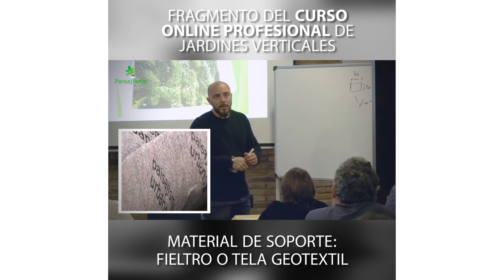Curso Online de Jardines Verticales. 💊 Píldora 1: La tela Geotextil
💡¿Cómo es posible que 🌿plantas no trepadoras enraícen en una pared? En este fragmento del curso online profesional de jardines verticales os damos una pista.

Como biólogo experto en ecosistemas verticales, te enseñaré todos los secretos de la jardinería vertical profesional. En este curso online viajarás a las selvas de medio mundo gracias a sus clases de botánica, conocerás el secreto de su sistema constructivo único patentado en el mundo, obtendrás todos los conocimientos necesarios sobre el sistema de riego, el mantenimiento de un jardín vertical, su iluminación, el know how como empresa y muchísimo más.

💚Siente pasión por tu trabajo y únete a la red de bio constructores más grande del mundo.